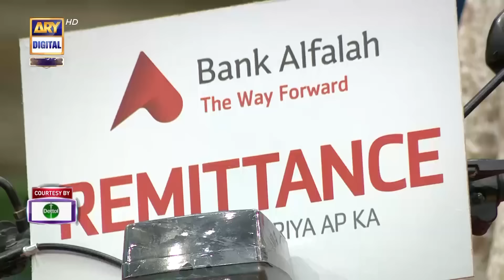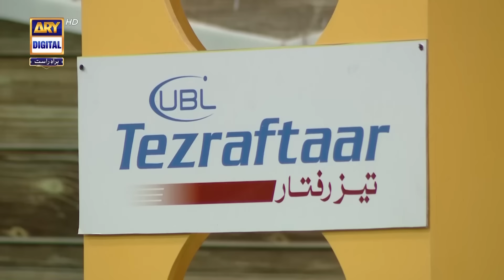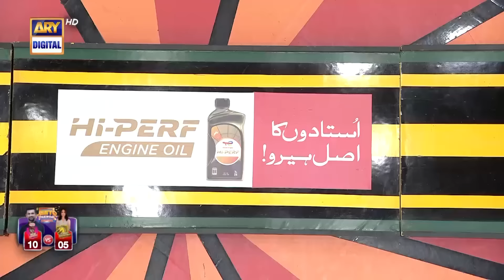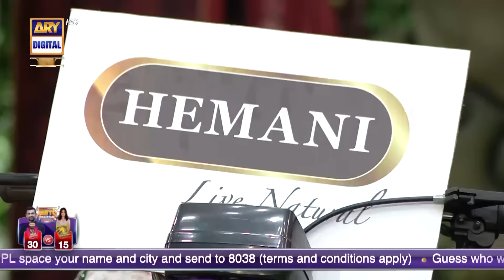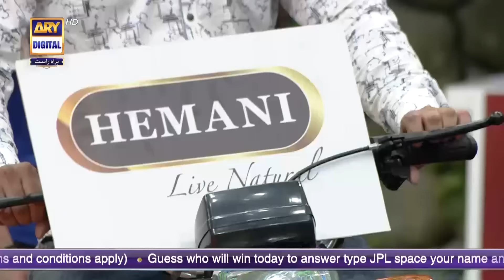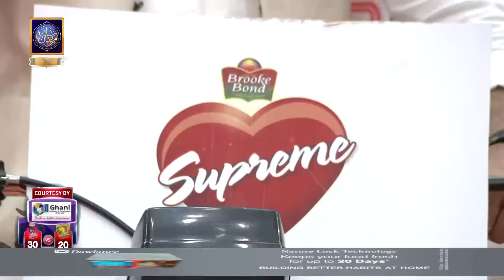Jeeto Pakistan League | 2nd Ramazan | 24th March 2023 | ARY Digital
Jeeto Pakistan League 2023

The ultimate Heartthrob of Pakistan
is all set for this Ramazan to entertain you with the Biggest Game Show League of Pakistan.

The Biggest Game Show of Pakistan will entertain its viewers in Ramazan with

7 Cities … 7 Teams … 7 Celebrity Captains…
And the Audience will play the game…

So get ready to create history with Jeeto Pakistan League.

Tonight's Match:

𝗦𝗮𝗻𝗮 𝗝𝗮𝘃𝗲𝗱  (Team) 𝗜𝘀𝗹𝗮𝗺𝗮𝗯𝗮𝗱 𝗗𝗿𝗮𝗴𝗼𝗻𝘀 VS  𝗦𝗵𝗼𝗮𝗶𝗯 𝗠𝗮𝗹𝗶𝗸  (Team) 𝗠𝘂𝗹𝘁𝗮𝗻 𝗧𝗶𝗴𝗲𝗿𝘀